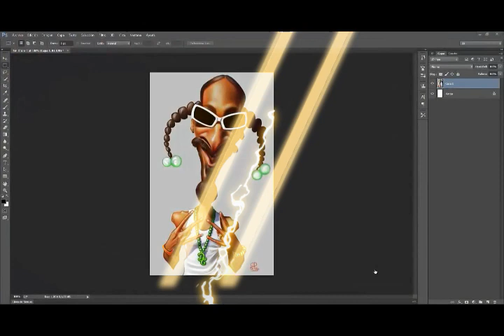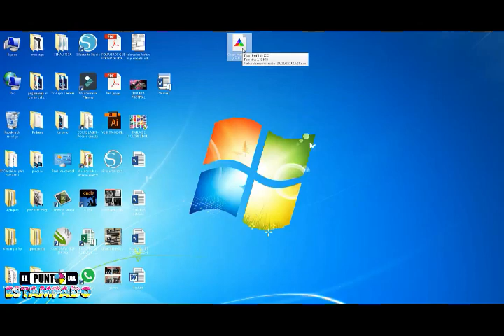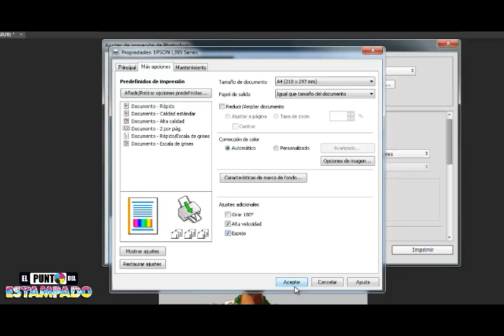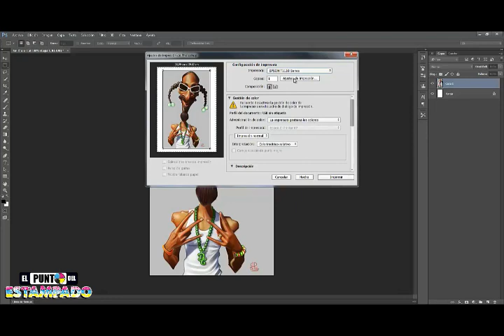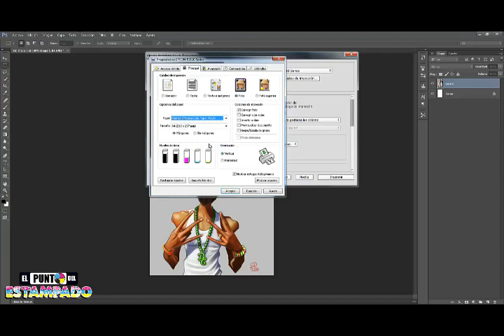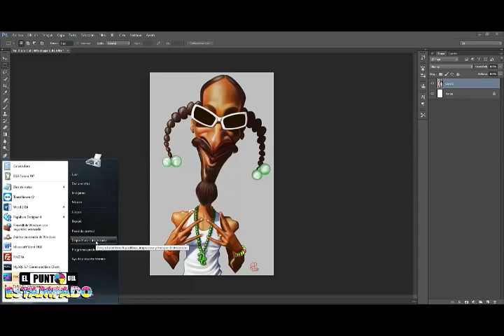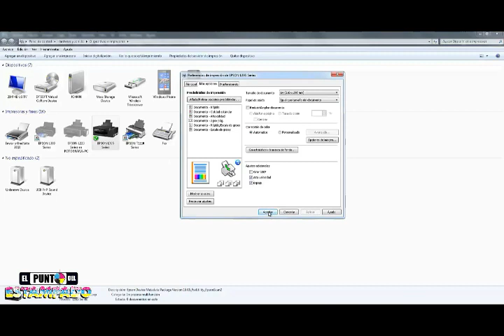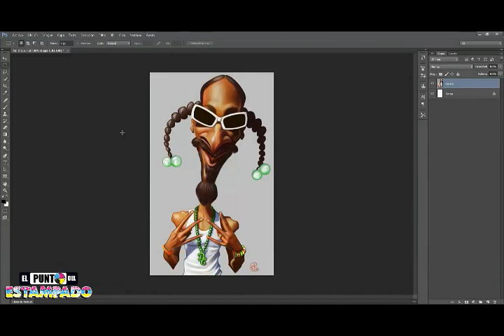Como CONFIGURAR nuestra IMPRESORA de SUBLIMACIÓN e instalar PERFIL DE COLOR 😎 100% ✔ FÁCIL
Hola amigos y colegas, aquí les dejo esta pequeña guía de como configurar nuestra impresora y utilizar un perfil de color. Espero que les guste.

🔥 Mira estas promociones
👇 Aquí los recursos 👇 y recomendaciones...

☑️ Plancha de 38x38 con bandeja extraible

☑️ Plancha para tazas

☑️ Plancha para gorras

☑️ Impresora Epson para Sublimación

☑️ Plotter de Corte Cameo 4

☑️ Tintas de sublimación

☑️ Papel de Sublimación

☑️ Vinilo textil

☑️ Computadora para Diseño Gráfico

☑️ Mi otro canal de youtube Johan Torres

Espero te ayude estos videos para darte ideas que aumenten tus ingresos.

Recuerda que...

-Nada funciona de la noche a la mañana(los infartos si)
-No compres nada que te prometa una solución mágica(no incluye el billete de la lotería)
-Con trabajo inteligente y consistencia casi TODO es posible (aquí no hay chiste, esto es real, por lo menos así ha sido mi experiencia de vida)

¡Los quiero🤗! Gracias por tu apoyo